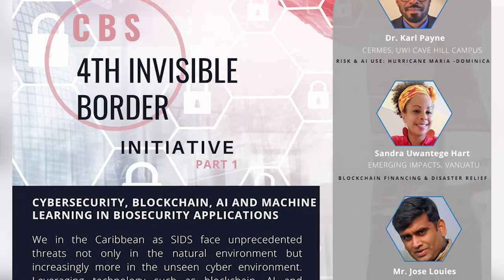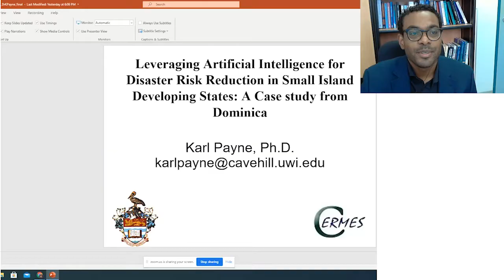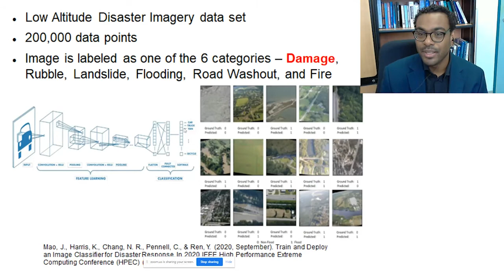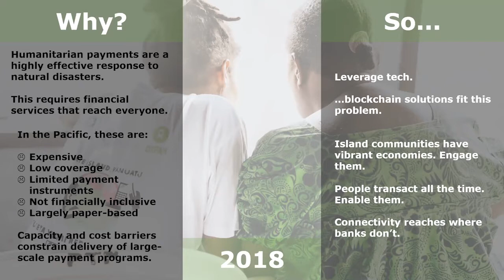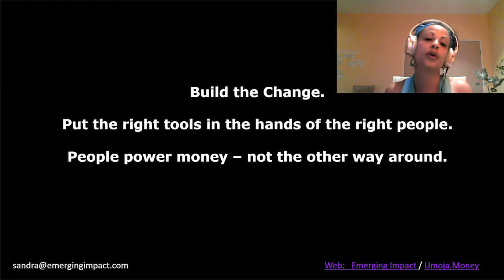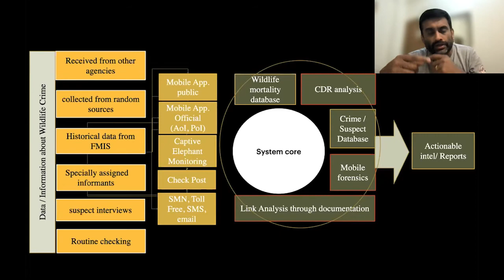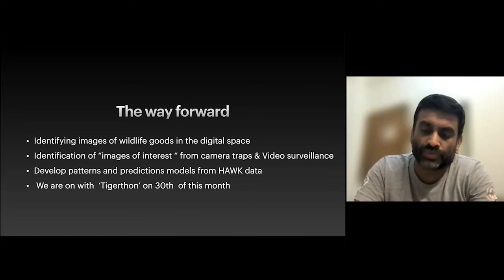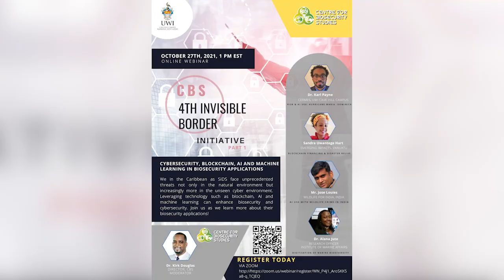Centre for Bio-Security - 4th Invisible Border Initiative Pt.1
Cybersecurity, AI, Blockchain and Machine Learning in Biosecurity Applications

We in the Caribbean, as Small Island Developing States (SIDS), face unprecedented threats not only in the natural environment but increasingly more in the unseen cyber environment. Leveraging technology such as blockchain, AI and machine learning can enhance both biosecurity and cybersecurity. Join us as we learn more about information technology (IT) tools and their biosecurity applications!

The Centre For Biosecurity Studies discussed this on October 27, 2021

The panel:

Dr. Karl Payne: CERMES, UWI Cave Hill
Risk Analysis & AI Use with Hurricane Maria - Dominica

Mrs. Sandra Uwantege Hart: Emerging Impacts, Vanuatu
Block Chain Financing and Disaster Relief Aid

Mr. Jose Louies: Wildlife for India, India
AI & Machine Learning Applications in Wildlife Crime: India

Dr. Alana Jute, Research Officer, Institute of Marine Affairs
Digitisation of Maritime Biodiversity